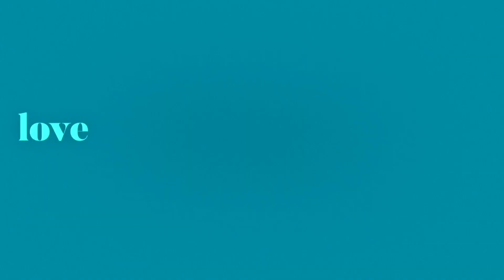First Look: Rage Cation | Love and Marriage: Huntsville | Oprah Winfrey Network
Maurice continues to clash with Kimmi over bringing Monster to Huntsville, and the guys understand why. Melody and Latisha's disagreement reaches its peak. Plus, Melody reveals some big news to Martell.